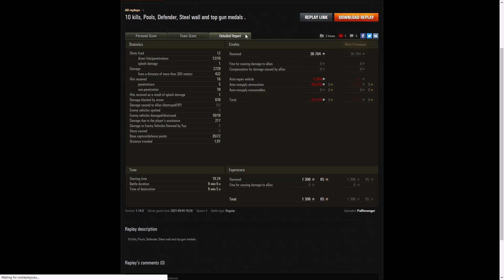KV-2 - PalRevenger [SM0L]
This replay is from 5 September 2021 on Westfield.
The player was PalRevenger [SM0L] in the KV-2.

Video Contents
00:00 Intro
00:08 Battle
09:26 Results